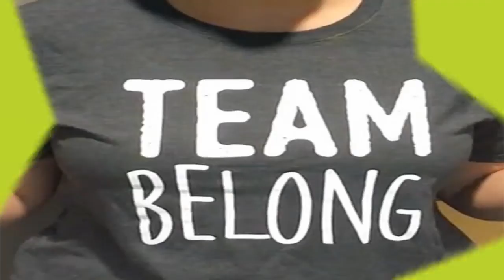winkids clidrens fest